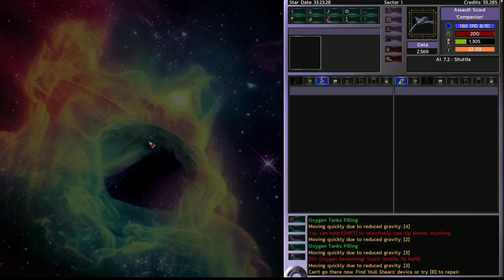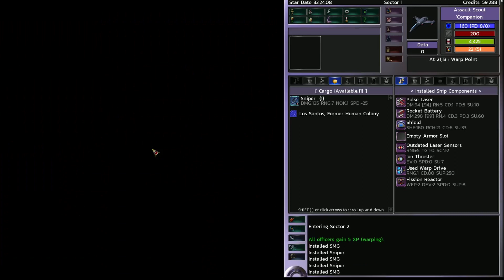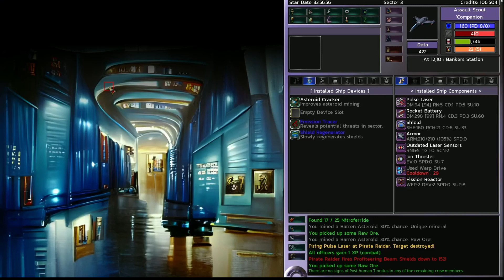A Look At Approaching Infinity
I'm absolutely smitten with this game!

If you'd like to check it out and support the developer, you can do so here: